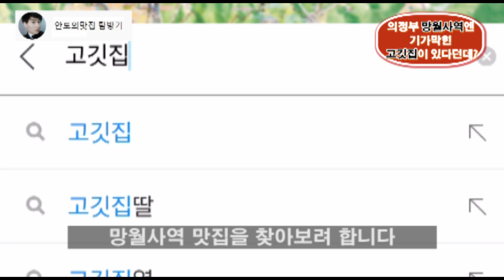의정부 망월사역엔 기가막힌 고깃집이 있다던데!? [본편]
일상의 소소한 즐거움을 찾는 사람들. 아이부터 어르신까지 남녀노소 모두를 타겟팅